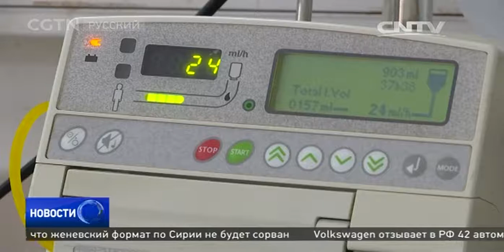В Китае возникла острая потребность в подготовке большего числа детских врачей